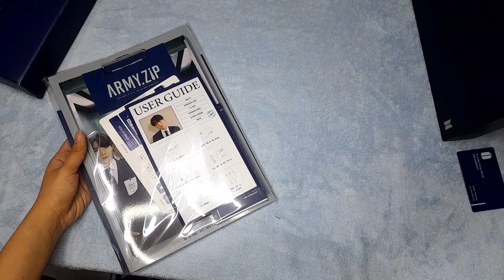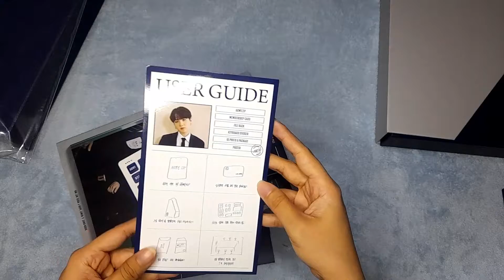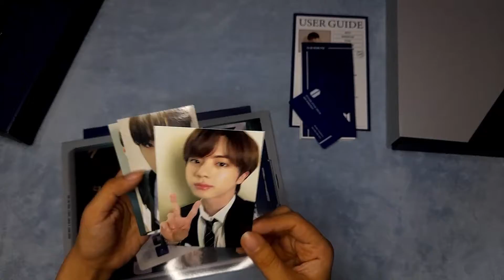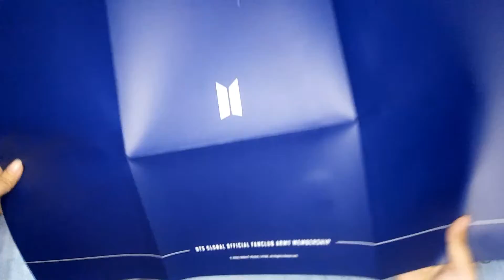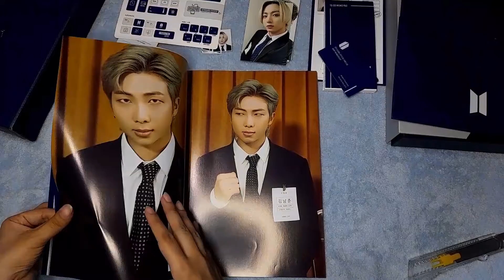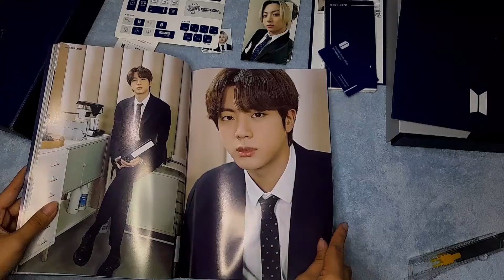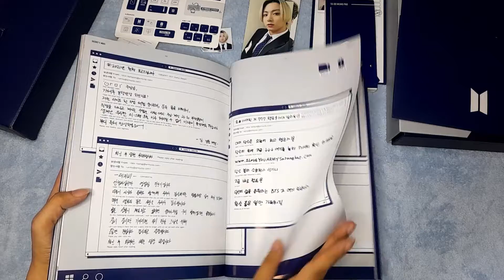Unboxing BTS Global Official Fanclub Army Membership Kit 2021